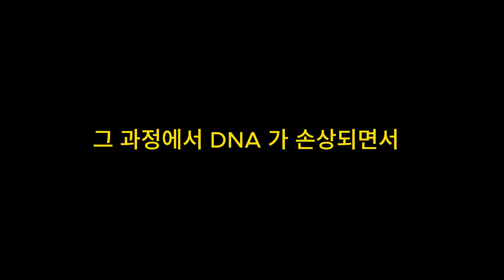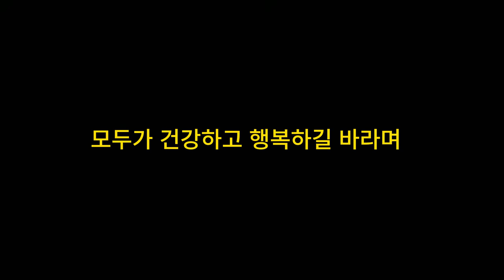염증을 사라지게 하는 비법! 매일 먹으면 만성염증을 없애는 특별한 식품CLOVA Dubbing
생활하는 데 있어 144세에 가장 위협이 되는 질병 5가지를 꼽는다면 암, 심장 질환, 당뇨병, 관절염, 그리고 치매가 있습니다. 이러한 질병들은 모두 공통적으로 만성 염증과 관련이 있다는 것이 특징입니다. 평소에 불필요한 염증이 생기지 않도록 관리하고 염증이 지속되지 않도록 조절하는 것만으로도 이러한 질환을 예방할 수 있습니다. 그래서 오늘은 만성 염증을 줄이고 예방하는 데 효과가 입증된 음식들을 알려드릴게요.
염증은 원래 우리 몸이 상처를 치유하기 위한 복구 과정인데요. 자꾸 반복되면서 만성화되면 그 과정에서 DNA가 손상되면서 막세포가 무한 증식하는 암 같은 질환도 생길 수가 있는 거죠. 지금 이 순간에도 우리 몸속에서는 각종 독소라든지 스트레스도 잘못된 식습관 등으로 인해 크고 작은 염증들이 계속 되고 있는데요. 평소에 염증이 잦은 분들은 주목해주세요. 평소에 골프꼬아 식물을 자주 드시면 좋습니다. 골프가 식물은 이렇게 냄새를 맡아보면 정말 기가 맡아요. 그래서 우리에게는 허브로 많이 알려져 있는데 대표적으로는 민트 다 해당이 되구요. 그 외에도 모르고 지 말이라든지 바질, 라벤더도 해당이 됩니다. 허브 향은 원래 식물이 스스로를 보호하고 도생존하게 해서 만들어낸 휘발성 성분인데요. 특히 골프과의 허브는 사람이 섭취 시에 강력한 항염증이 있는 것으로 보고되고 있습니다.
민트 같은 경우는 염증 중에서도 피부염이나 구내염 같은 위험한 이상 퀴 조직의 염증에 대해서 항염 효과가 뛰어나서, 한약재로 오랜 동안 사용되어 왔어요. 이 꿀풀과 신맛들은 소화 작용을 촉진하는 강력한 효과도 있습니다. 그래서 평소에 소화가 잘 안되는 분들이 요리할 때 곁들이거나, 식후에 차로 드셔도 좋아요.

한국인이 즐겨하는 대표적인 골프가 허브도 있죠. 그것은 바로 켈리입니다. 깨는 걸 좋아하는 저는 개인적으로 켈리를 정말 좋아해요. 그 향기는 강하고 독특해서요. 함께 깨어보시면 좋아지실 거예요.
외국에는 깻잎을 못 먹는 분들이 의외로 많아요. 그런데 우리는 게임을 자주 먹죠. 깻잎의 독특한 향 속에는 만성 염증을 다스리는 데 도움이 되는 성분이 있답니다. 우리가 먹는 식물에는 향뿐만 아니라 색깔도 있죠. 식물의 색소 성분은 모두 우리 건강에 도움을 주는 생리활성물질이에요. 그중에서도 가장 만성 염증을 줄이는 데 효과가 있는 것이 컬러푸드 중에서 돌아선 컬러푸드입니다.

예를 들어, 오디나 블루베리 같은 베리류나 포도, 비트 등에 공통적으로 들어있는 보라색 색소 성분이 안토시아닌이에요. 이 안토시안은 활성산소를 제거하는 효과가 뛰어나며, 염증과 세포 손상을 막는 방패 역할을 합니다. 저도 밥이나 시리얼을 먹을 때 이런 음식들을 자주 섭취해요.
피부 노화 증상 때문에 걱정하는 분들께는 보라색 컬러푸드를 추천해요. 특히 김이나 안면홍조와 같은 증상을 경감시킬 수 있어요. 그리고 다음으로는 오메가-3가 있습니다. 오메가-3는 혈관을 깨끗하게 하고 콜레스테롤을 낮추는 효과가 있어 심장 질환의 발생률을 낮추고 두뇌 건강에도 필수적입니다. 최근에는 오메가-3가 염증 제거 효과로 재조명을 받고 있어요. 오메가-3 중에서 알파 리놀렌산이 가장 많이 들어 있는 것은 플랙시드 오일이에요. 이는 염증 반응을 억제하고 만성 염증을 줄이는 데 도움이 되는데요. 유기화합물이 풍부한 음식도 중요합니다. 마늘이나 양파는 황 성분이 풍부하여 면역 체계를 강화하고, 인체에 중요한 영양소입니다. 이러한 음식들을 적절히 섭취하면 건강에 도움이 될 거예요. 하지만 과잉 섭취는 오히려 건강을 해칠 수 있으니 주의해야 해요. 특히 기저 질환을 가진 분들은 주치의와 상의한 후 복용하는 것이 좋습니다.
머리카락을 태울 때 불쾌한 냄새가 나는 것도 황 성분 때문이에요. 황은 체내에서 여러 가지 중요한 역할을 하며, 특히 염증을 다스리는 데 도움이 됩니다. 유기 화합물이 풍부한 음식으로는 파나 양파 같은 채소가 있죠. 그리고 배추, 무, 양배추와 같은 십자가 채소도 좋아요. 이런 식물들은 항암 작용도 뛰어나죠. 그리고 이런 식물들이 다같이 모인 게 김치입니다. 김치를 적당히 맛있게 먹으면 만성 염증을 다스리는데 도움이 됩니다. 다만, 과도한 섭취는 주의해야 해요. 또한, 급성 염증이 있을 때나 열이 많은 분들은 적당히 섭취하는 것이 좋아요.
오늘 소개한 음식을 다시 정리하면, 민트를 비롯한 허브, 안토시아닌이 풍부한 버드 컬러푸드, 오메가-3가 풍부한 생선과 견과류, 그리고 유기 화합물이 풍부한 파나 마늘이에요. 이런 음식들을 적절히 섭취하면 건강에 도움이 되겠죠. 각자의 체질과 증상에 맞게 적절히 활용해 보세요. 모두가 건강하고 행복하길 바라며, 다음에 또 좋은 내용으로 찾아뵐게요.